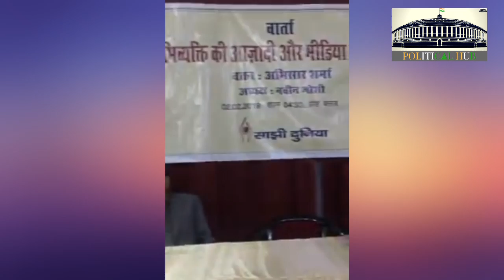अभिसार शर्मा - अभिव्यक्ति की आज़ादी और मीडिया की भूमिका पर अपनी बात रखते हुए।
वरिष्ट पत्रकार अभिसार शर्मा जी अभिव्यक्ति की आज़ादी और मीडिया की भूमिका पर अपने विचार रखते हुए। आप भी देखिये। शेयर कीजिये